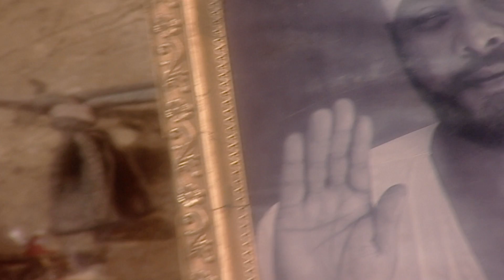साईबाबा की असीम लीला से ढोंगी जोहर की आखे खुली। Sai Baba Tere Hazaron Hath Full Episode 26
Presenting Sai Baba Tere Hazaron Hath Serial Full Episode 26 "साईबाबा की असीम लीला से ढोंगी जोहर की आखे खुली" Season 01 | साई बाबा तेरे हज़ारों हाथ | सीज़न 01 | Full Episode 26
Remastered in Full HD Widescreen

Sai Baba, Tere Hazaron Hath is a channel dedicated to Sai Baba, also known as Shirdi Sai Baba, an Indian spiritual master who is regarded by his devotees as a saint, an avadhuta, a true teacher or satguru and an incarnation (avatar) of Lord Shiva and Dattatreya.

He preached the importance of realisation of the self and criticised love towards perishable things. Sai Baba also condemned the distinction based on religion or caste. It remains unclear if he was a Muslim or a Hindu. One of his well-known epigrams, Allah Malik Hai(God is King) and Sabka Malik Ek (Everyone's Master is One), is associated with both Hinduism and Islam. He is also known to have said Look to me, and I shall look to you.

Om Sai Ram, Om Sai Shyam,
Sabka Malik Ek,
Sri Sachidananda Sadguru Sainath Maharaj Ki Jai!